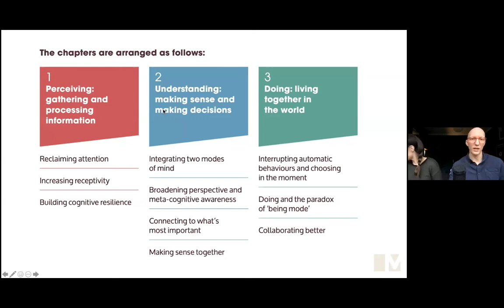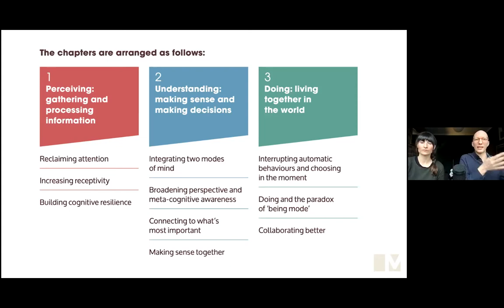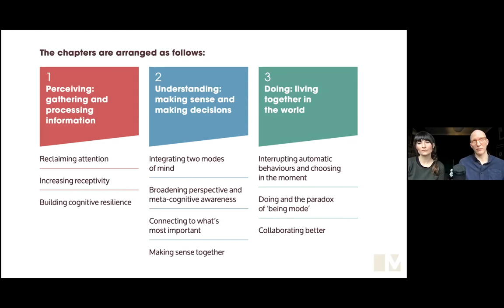The Inner Dimensions of Agency: a dialogue with Jamie Bristow and Rosey Bell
In this Emerge event, Anna Katharina Schaffner and Ronan Harrington speak with Rosey Bell and Jamie Bristow of the Mindfulness Initiative on the potential of the practice of mindfulness for cultural change.